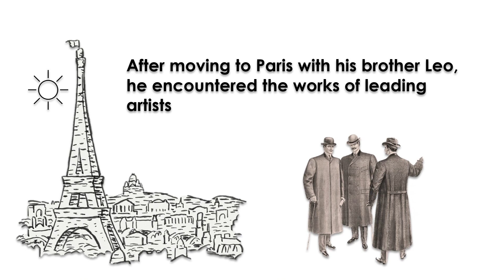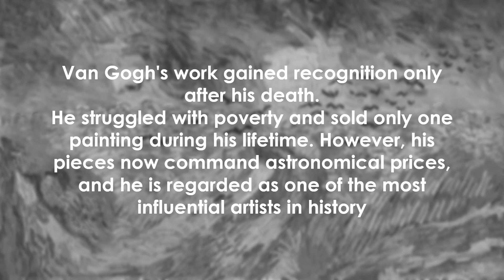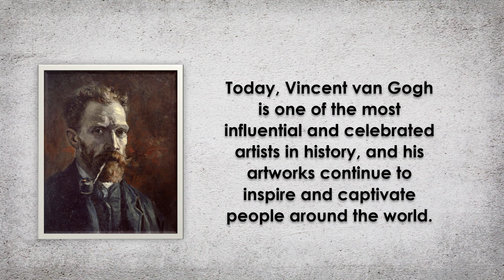Vincent Van Gogh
Vincent van Gogh: A passionate artist who painted his emotions onto canvases, leaving a lasting legacy of beauty and introspection.